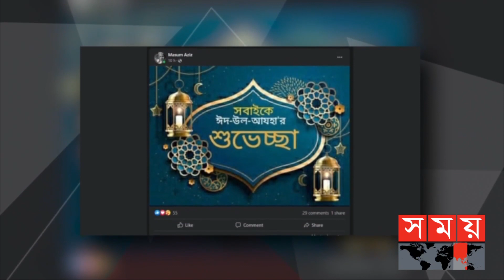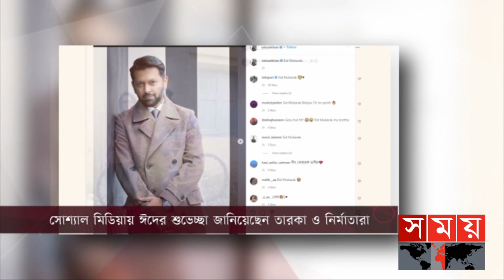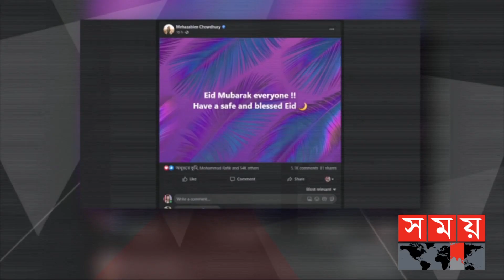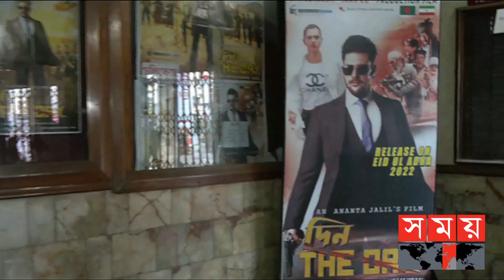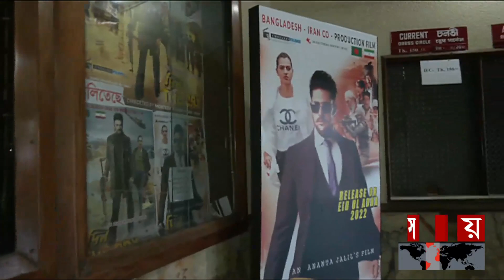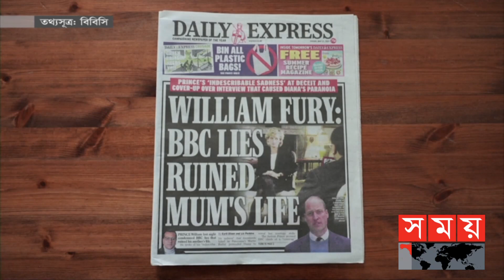বিনোদন প্রতিদিন: ঈদে ফাঁকা হলেই চলছে অনন্তের 'দিন: দ্যা ডে' | Binodon Protidin | Somoy Entertainment